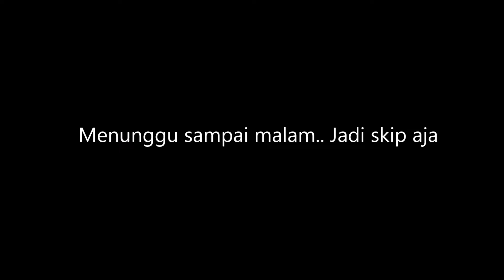Nunggu sampe malem demi masuk Bar...Shenmue part 3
Lanjut lagi mencari2 informasi mengenai para pelaut, dimanakah para pelaut tersebut?? Hey mereka di bar... Tunggu sampai malem lah.. T_T